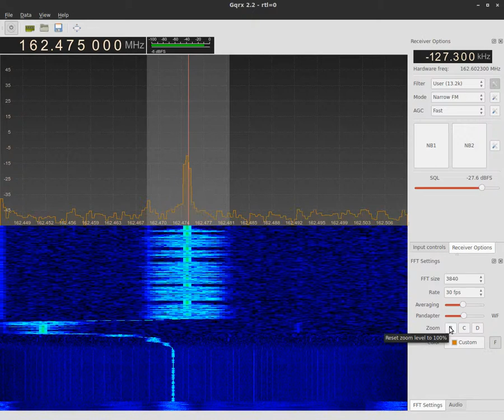Gqrx SimpleScreenRecorder Test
Testing recording of rtlsdr with gqrx and SimpleScreenRecorder.